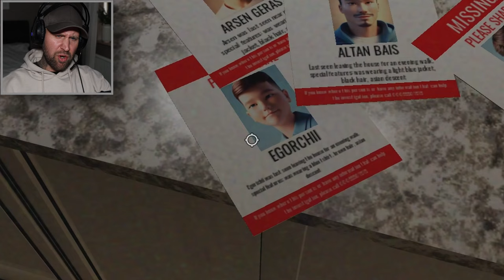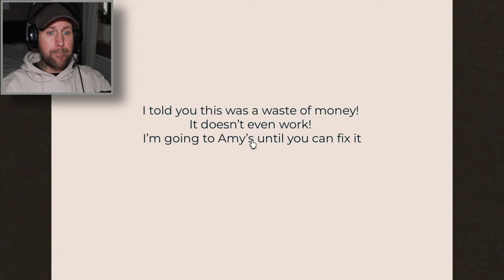DON'T CLAP TWICE!!- A Scary Roblox Horror Game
Something is luring in the dark. Clap twice to turn on the light..Or don't...

About:
A story about a man who decides to install a smart home while strange disappearances begin to occur in the city.